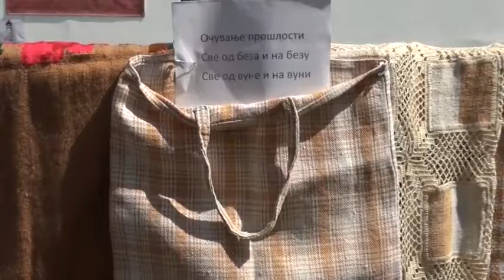Ljubav prema tradiciji